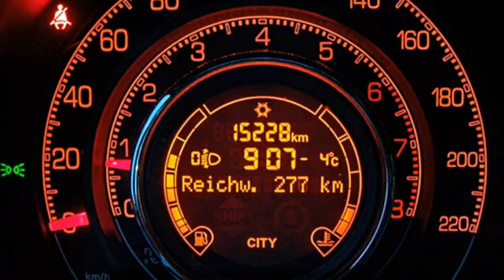Fiat 500C rot Fiat 500C 1 2 8V S 0J065200 PASSIO Motor Village Berlin jetzt Stell.